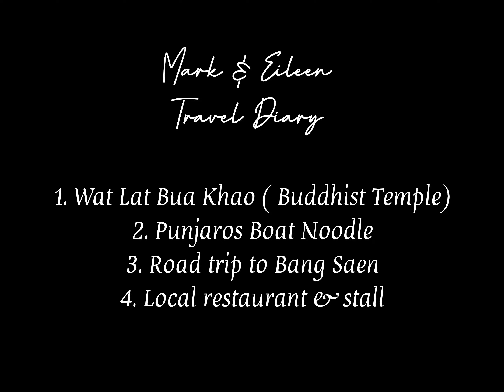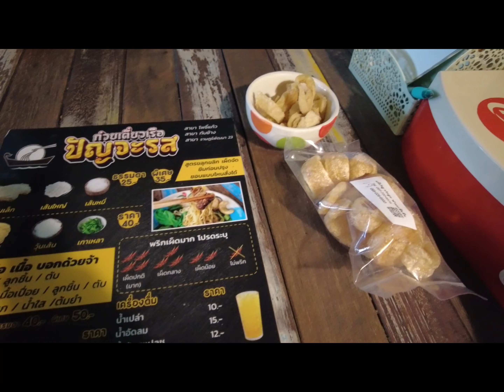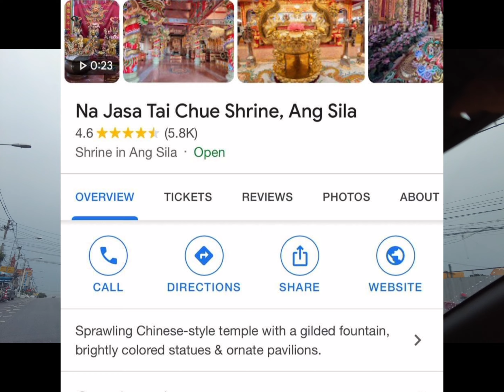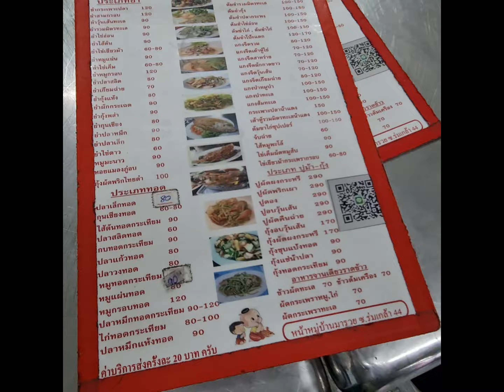🇹🇭 Bangkok to Bang Saen | Hill Maré | Na Jasa Tai Chue Shrine | Uncloud Coffee | Local Food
before and after Bang Saen, we also visited local temple and local restaurant...